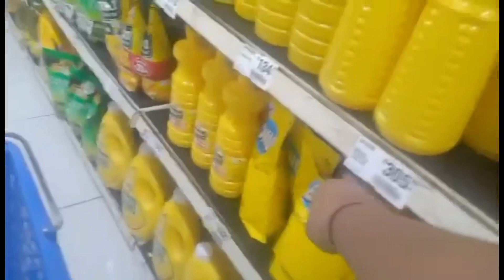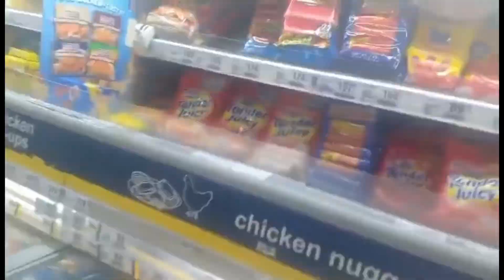PART 13 Kaunting Tulong Para Sa Ating Mga Kababayan | Mula Kay BABE NHIE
Title: PART 13 Kaunting Tulong Para Sa Ating Mga Kababayan | Mula Kay BABE NHIE

Thank you to your support
We love you so much!
TEAM PAMIKALUGUD